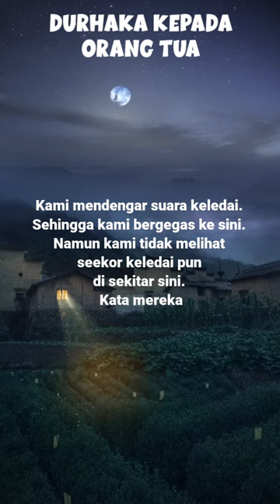Anak Ini Jadi SEEKOR KELEDAI!!! TERNYATA INI PENYEBABNYA